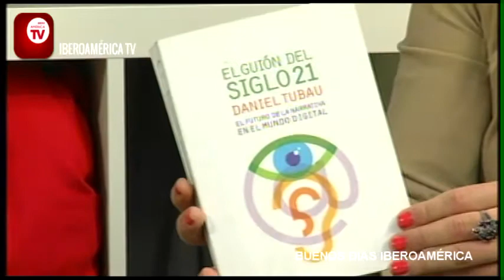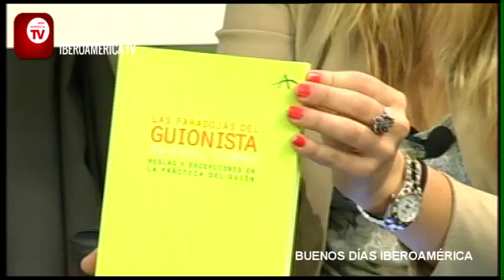BDI - Daniel Tubau (1/2) 21/05/2013